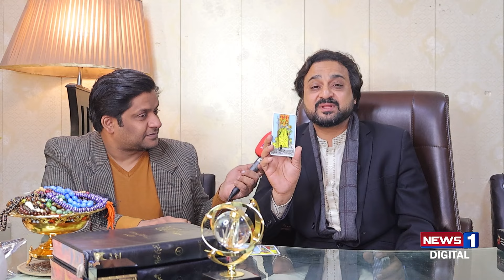Who will be Chief Minister of Punjab? What is Imran Khan's next Plan?